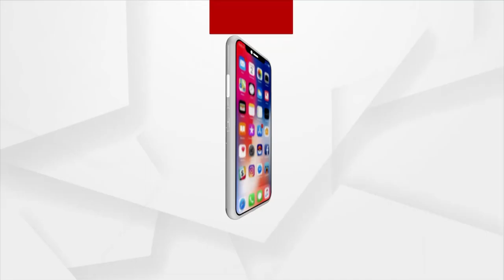Headlines @7PM | 22 Sep 2023 | Argus News